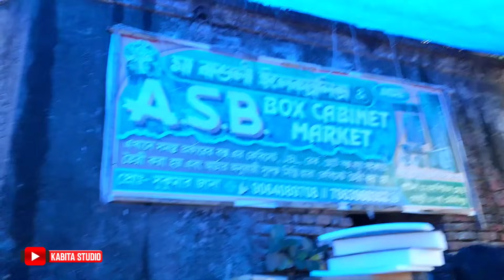Q-One কোম্পানির তিনটি মডেলের স্পিকার টেস্টিং করা হলো - সুইটনের সঙ্গে || ASB CABINET || KABITA STUDIO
KABITA STUDIO